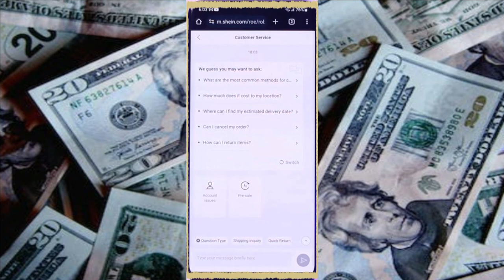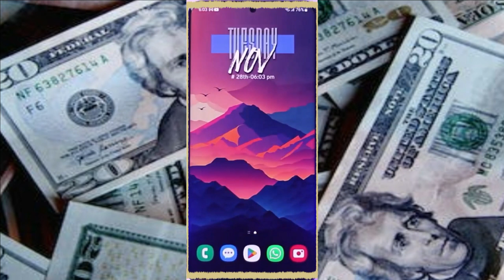Cómo contactar al soporte al cliente de Shein